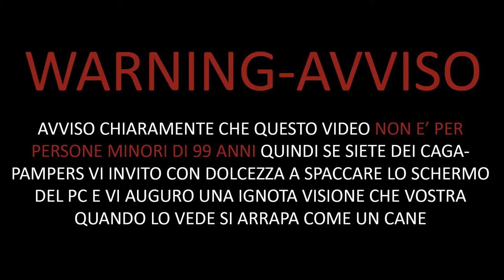WARFACE GAMEPLAY [IL NABBO DYNAMIC PROVA AD USARE LO SNIPER]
Ciao a tutti ragazzi oggi vedrete il nabbo Dynamic cioe' me che fa l'uso della sonstanza illegalissima di nome ''sniper ''. Vedrete quanto e' un PRO NUB questo figlio di una buona donna che devo dire che sua madre prepara il riso molto bene  e anche il pollo , dopo aver detto tutto queste cazzate di auguro buonissima visione, :D